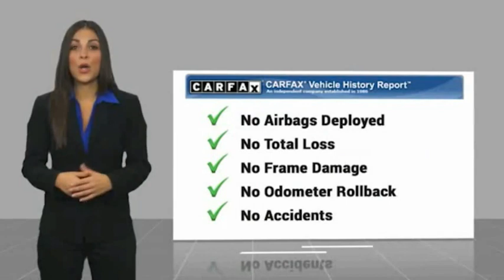2020 Honda Civic Sedan HEMET BEAUMONT MENIFEE PERRIS LAKE ELSINORE MURRIETA 125948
2020 Honda Civic Sedan Sport CVT

Gosch Toyota
450 Carriage Circle

GOSCH AUTO GROUP PROUDLY SERVING HEMET, BEAUMONT, MENIFEE, PERRIS, LAKE ELSINORE, MURRIETA, AND SURROUNDING SOUTHERN CALIFORNIA LOCATIONS. THIS BLUE 2020 Honda CIVIC SEDAN IS EQUIPPED WITH A 2.0L I4 DOHC 16V i-VTEC, AUTOMATIC TRANSMISSION, AND RECEIVES AN ESTIMATED 29 City/37 Hwy MPG. 2020 Honda CIVIC SEDAN Sport CVT CARFAX One-Owner. Clean CARFAX. Blue 2020 Honda Civic Sport FWD CVT 2.0L I4 DOHC 16V i-VTEC The GOScH Auto Group provides a 90 day/3000 mile Limited Warranty. Recent Arrival! 29/37 City/Highway MPG GOScH AUTO GROUP PRE-OWNED ASSURANCE PROGRAM!, 7 DAY EXCHANGE PROGRAM, 165 POINT INSPECTION PROCESS, 45 DAY WARRANTY COVERS MAJOR COMPONENTS, LIFETIME $1.99 CAR WASHES, FREE LIFETIME VEHICLE INSPECTIONS, CARFAX BUYBACK GUARANTEE, SE HABLA ESPANOL!!! Stock #: 125948 | VIN: 2HGFC2F88LH522841 | 2020 Honda Civic Sedan Sport CVT SECURITY SYSTEM ALLOY WHEELS POWER WINDOWS Gosch Toyota Scion